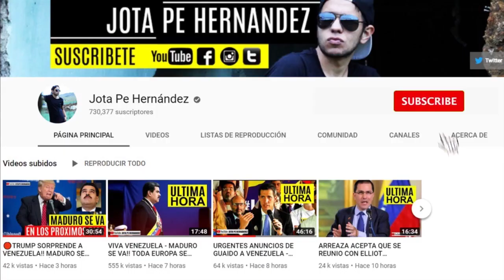34 SOLDADOS|| SE HAN PASADO HOY AL BANDO DE JUAN GUAIDO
34 soldados se pasaron hoy al bando de Juan Guaido